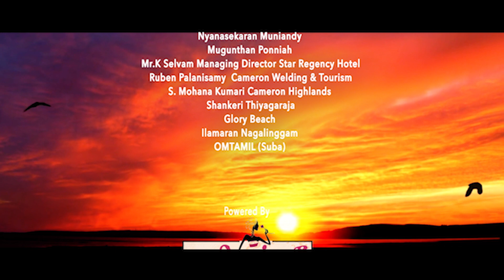யாமப்பொழுது l Jay l Dr Palani Krishnasamy l Pon Kogilam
Yaama Pozhuthu
Lyricist : Dr Palani  Krishnasamy
Singers : Thines & Angkayarkani Arivazhagan
Produced by : Agilam Nee